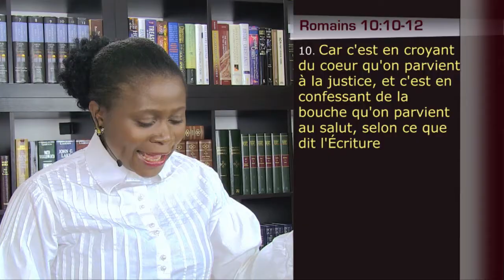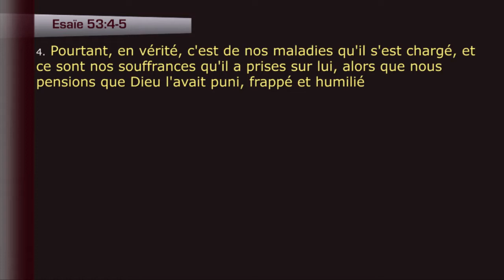Les promesses de Dieu Pasteur Bola Ogedengbe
Tout le monde court après le bonheur. Et nous découvrons de Dieu qu'Il a pour nous des projets de bonheur et non de malheur. Ces projets sont sans cesse renouvelés et révélés sur la base de promesses; promesses de salut, de délivrance et protection, de santé et de provision.

Parce qu'elles sont toujours et encore d'actualité, nous pouvons en cette nouvelle année pleinement accueillir les promesses de Dieu, avec foi ! Bienvenue sur Passion pour Dieu, ici, vous trouverez des enseignements bibliques inspirants, des témoignages inspirants, ainsi que des temps de jeûne et de prière.

Soyez bénis!